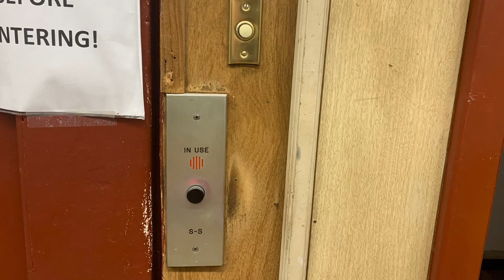AWESOME 1901 Warsaw Traction Freight Elevator - Milligan Hardware - East Liverpool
(12:03/2021)

First of all, a HUGE THANKS goes to Milligan Hardware for allowing me to ride this beauty, even though I only got to go a couple of floors. This thing is just AWESOME! This elevator actually survived a fire back in February 1925. As for this elevator, it was sadly partially modded in the 60s-70s, but other than that, most of its original, and it’s pretty AWESOME, and I can’t THANK the guy enough for allowing me to ride this! It’s pretty rare to see a Warsaw, especially in this area, and YES, it even has wood rails! :D Enjoy!